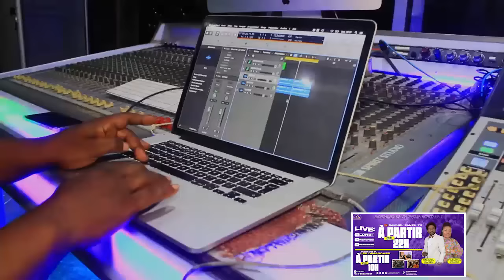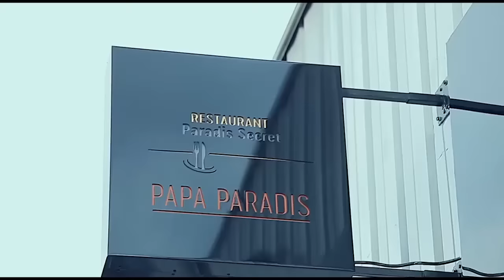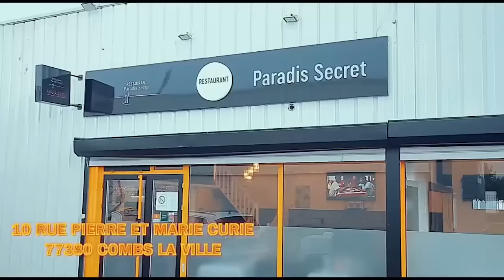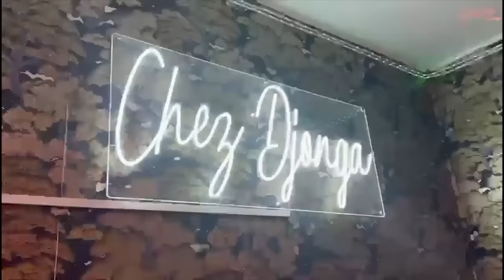MBUTU MBUTU BITUMBA GESAC TSHIPOYI Na CEDEN PLAY ORCHESTRE EKABUNI Apres GUERRE Ya WAZEKWA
MBUTU MBUTU BITUMBA GESAC TSHIPOYI Na CEDEN PLAY ORCHESTRE  EKABUNI BA WELELI NINI Apres KO ZALA Na GUERRE Ya FELIX  WAZEKWA